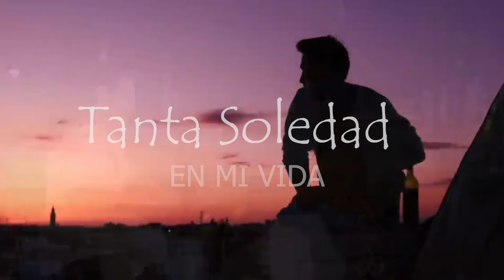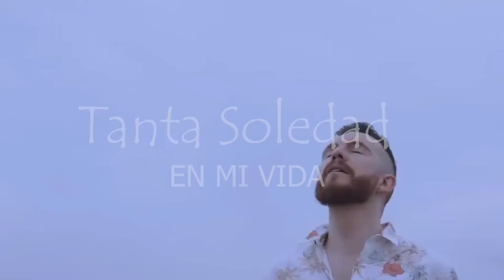Tanta Soledad en mi vida